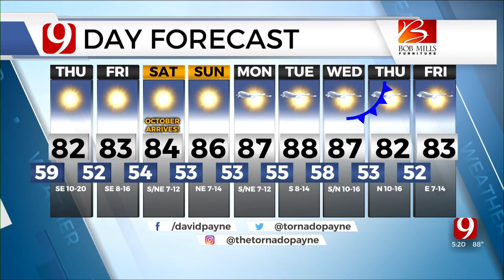Wednesday Evening Forecast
News 9 Chief Meteorologist David Payne has your Wednesday evening forecast from the Bob Mills Weather Center.